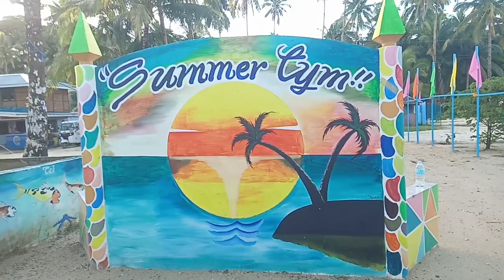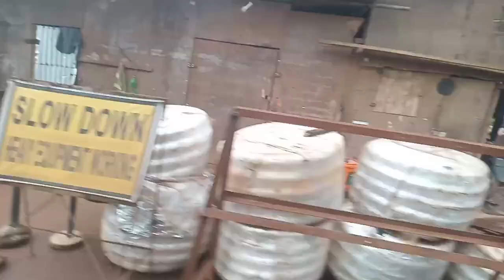Beautiful beach This is Philippines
Philippines have so things you can do no wonder why so many people are go here!

hello amazing people it's Mae Filipina Vlog from Philippines we upload a lifestyle cooking and travel vlog!
if you like to watch video about life in the philippines!
the culture of Filipino people and more this channel you can find more deferent s kind of video that you all will be enjoy to watch
I'm truly grateful for all because of the support you give to this channel
My video is free only
if ever you like to support my
channel via PayPal you can do so via clicking the link 🔗👇
for just watching my video is already enough
I'm truly appreciate that
you always amazing